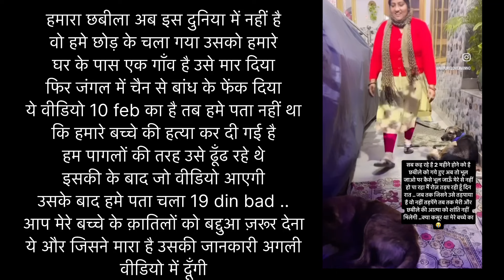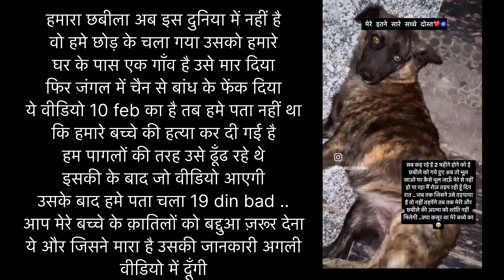इतना बड़ा हादसा हमारे बच्चे के साथ हो जाएगा हमे पता नहीं था हम पागलों की तरह ढूँढ रहे थे मार दिया